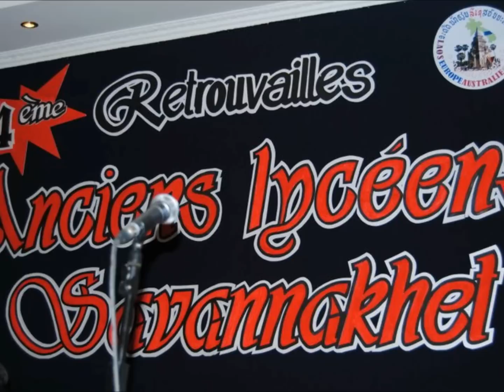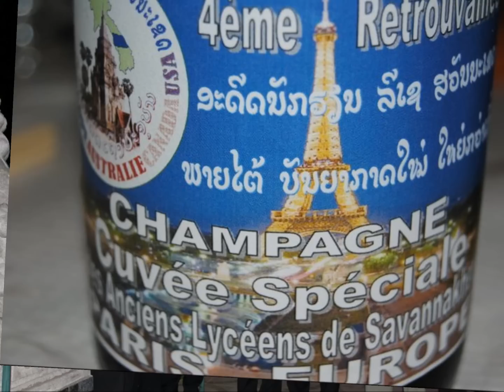42-Lycée Savannakhet Réunion..